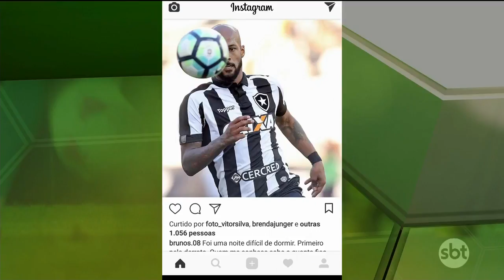Botafogo perde para o lanterna Atl&#233;tico Goianiense